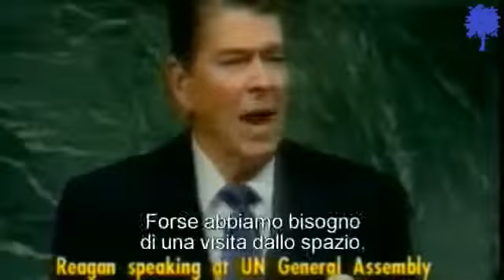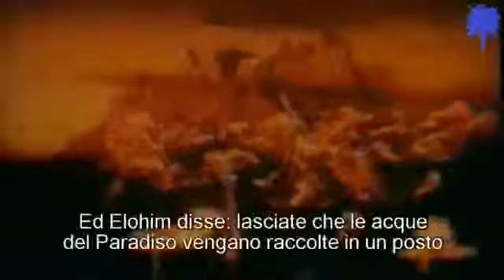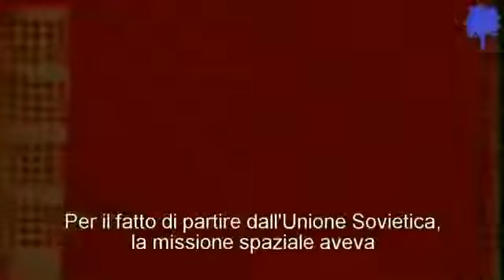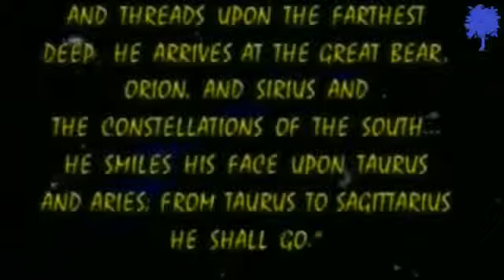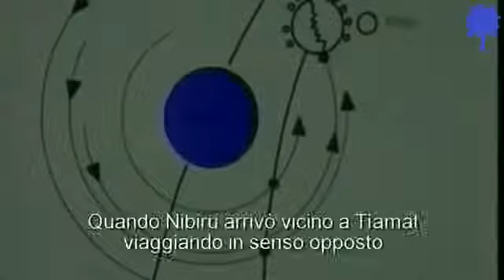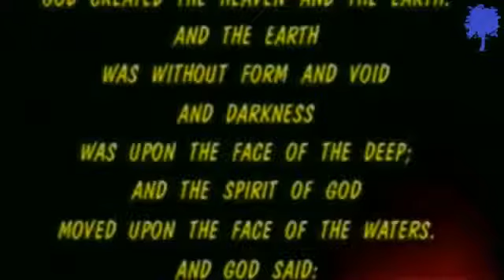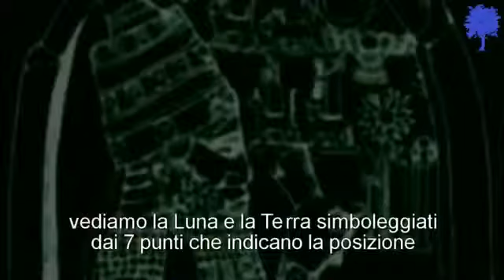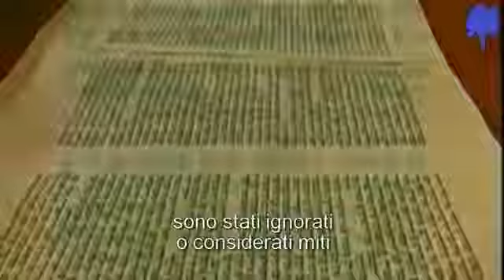Steve Hackett (Part II)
Live at the Royal Albert Hall (Genesis Revisited) (Part I) (Part I)

Filmed at the sold out show at London's legendary Royal Albert Hall in October 2013 Line-up / Musicians - Steve Hackett / Guitars, Vocals - Roger King (Gary Moore, Snoop Doggie Dog, Jamelia).

YES I made a mistake, the name of the song is not Dance on a Volcano, it's Blood on the Rooftops. Sorry. Amazing album, Hackett offers here one of my favourite live performances. The album.